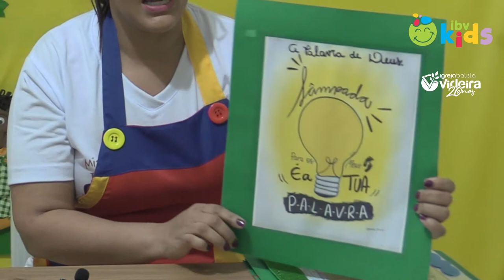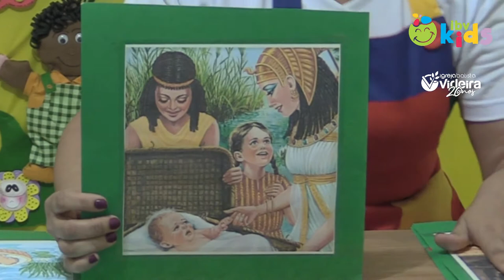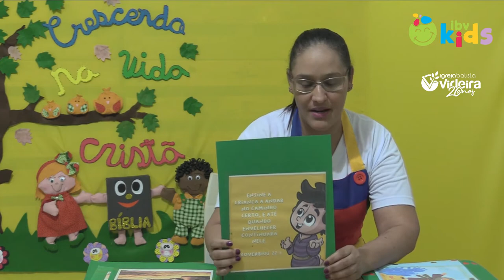A PALAVRA DE DEUS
Lição 02 - A PALAVRA DE DEUS
Com a Tia Aline

Deus se importa com você!